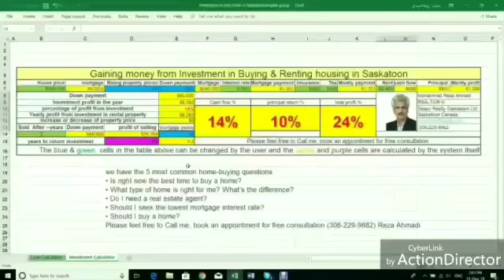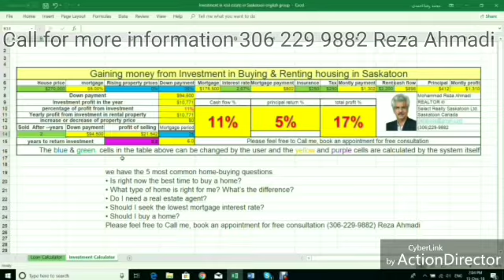Rejo Investment Calculator by Reza